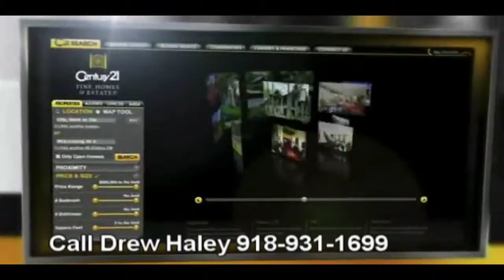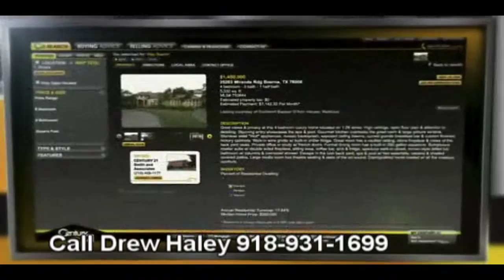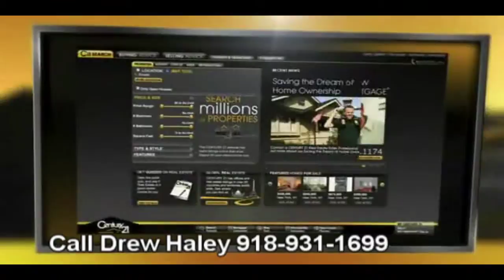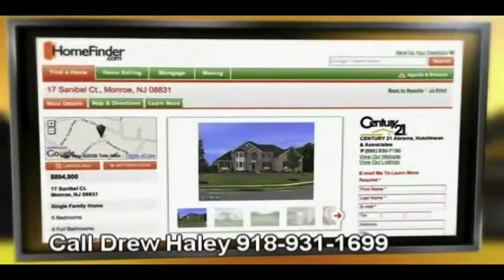Whyc21.mov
Why use the Century 21 system